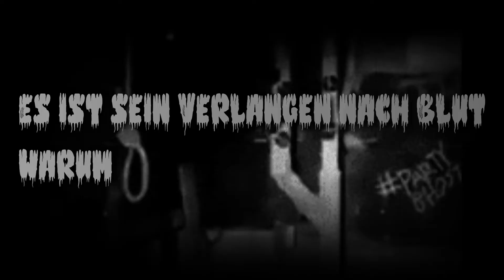Hart To Attack - Höllische Verlangen (Lyrics Video)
ARTIST: Hart To Attack (aka HTA / Helltiger 666)
TRACK: Höllische Verlangen
GENRE: German Devil Shyt / Horrorcore Rap

LYRICS:

[1. PART]
Und wieder ist es spät am Abend und ich fühl mich schlecht!
Ich frag mich was mit mir los ist bevor der Teufel mich besetzt!
Es ist sein Verlangen nach Blut warum er mich nie in Ruhe lässt!
Jeden Tag bin ich gestresst denn böse Gedanken hängen in mir fest!
Sein Verlangen das mich nie in Ruhe lässt!
Die Uhr schlägt Mitternacht wenn der Psycho erwacht
und sein Haus verlässt, werden draußen Menschen in den Tod gehetzt!
Der Teufel gibt mir das Recht mich über Gesetze hinweg zu setzen!
Ich muss die Opfer die ich jage tödlich verletzen!
Wenn ich sie habe dann schlag ich meine Krallen in das Fleisch!
Die Augen werden schwarz, die Haut wird weiss
und dein Ende ist auch nicht mehr weit!
Ich bin bereit, bereit schon über Jahre, für das Ende aller Tage!
Für das ich meinen Plan schon bereit habe!
Ich schlafe nicht seit Jahren, weil ich Nachts die Menschen jage!
Die Menschen als Opfergabe für meinen teuflischen Herrn!

[HOOK, 2x]
Höllische Verlangen in den Trieben gefangen!
Auf der Suche nach dem Blut gefangen,
liegt der Tod schon in der Luft!
Dieser Blutgeruch wenn du tot am Boden liegst
und sich nichts mehr in deinem Körper zuckt!

[2. PART]
Ich entdeck die Menschen als schwaches Wesen!
Doch sie sind schon immer schwach gewesen!
Welches schwache Leben soll ich heute nehmen?
Draussen peitscht der Regen als würde der Himmel um seine Kinder weinen!
Doch dagegen lächel ich noch immer in mich rein,
denn mein Herz ist kalter Stein!
So schnell ich kein Mitleid verspüre,
denn wenn ich meine Klinge führe spüren meine Opfer die Angst!
Ich sorg dafür das du nicht mehr vor mir flüchten kannst!
Mit meinem Messer in deinem Bein fängst du verzweifelt an zu schreien!
Ich schieb die Klinge raus, ich schieb sie wieder rein!
Du kannst deine Schmerzen gerne mit mir teilen!
Doch denk daran, ich bleib eiskalt und deine Leiche verschwindet im Wald!
Wenn ich mit dir fertig bin ist in deiner Leiche kein Blut mehr drin!
Denn ich saug dich aus wie ein Vampir!
Gehört dein ganzes Blut jetzt mir - nichts mehr lass ich übrig!
Denn ich fühl mich berauscht von deinem Blut wenn ich dir dein Blut aussauge!